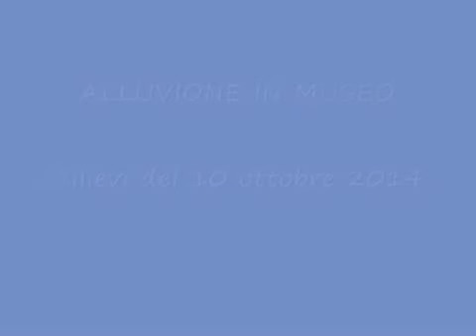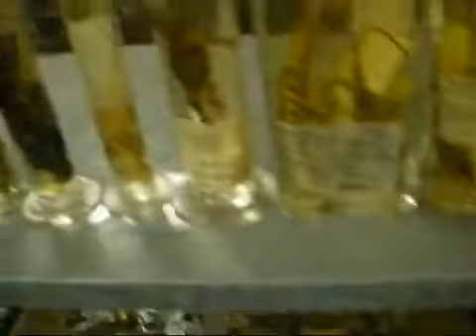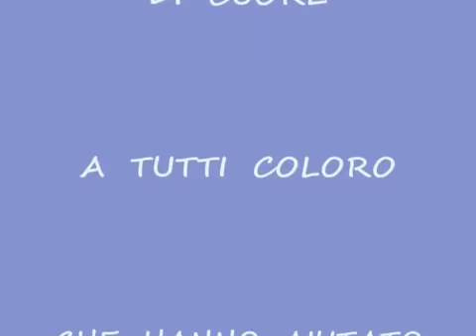Filmato alluvione in 12 minuti